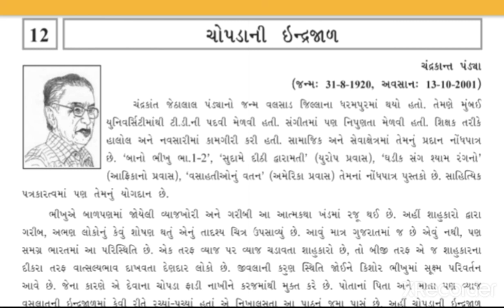ધોરણ : 10 પાઠ : 12 - ચોપડાની ઈન્દ્રજાળ તા. 9